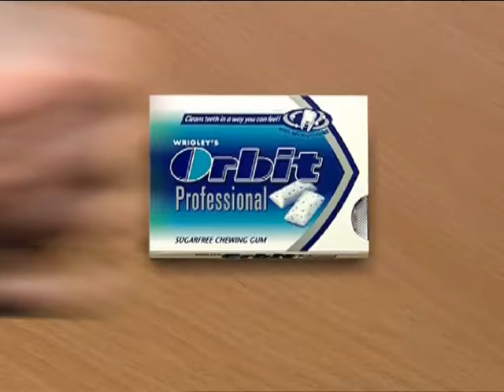ORBIT PROFFESSIONAL TVC